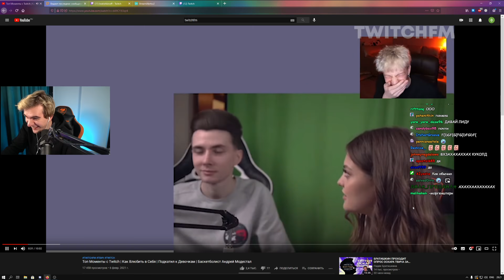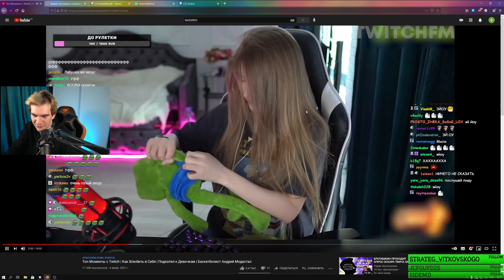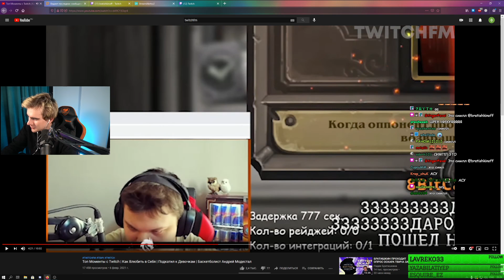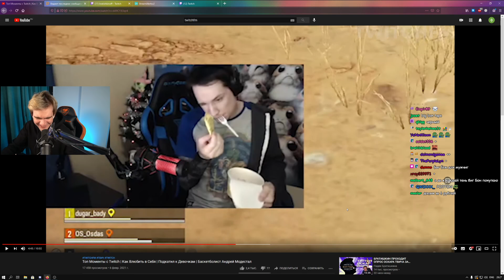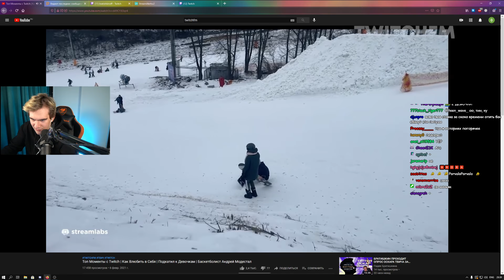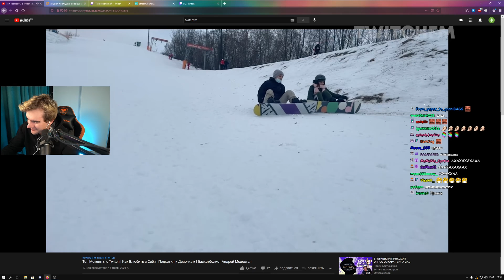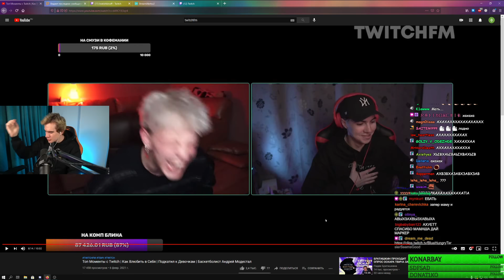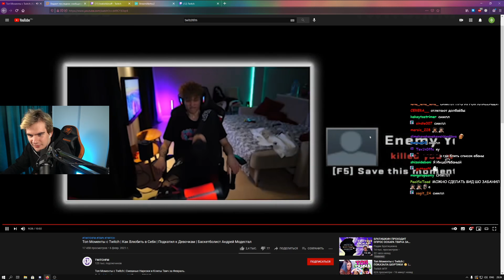БРАТИШКИН СМОТРИТ - Топ Моменты с Twitch | Как Влюбить в Себя | Подкатил к Девочкам